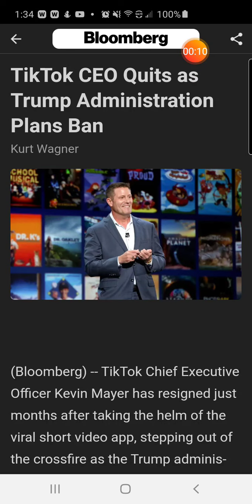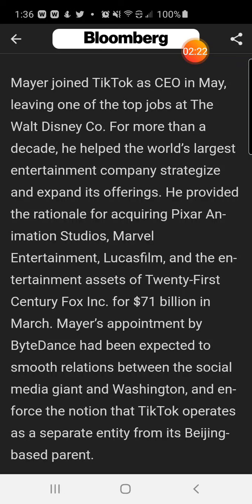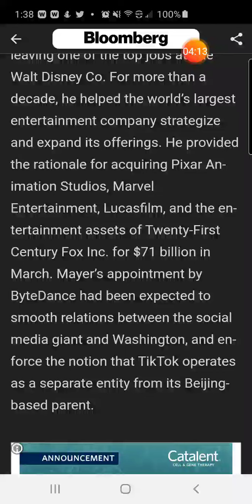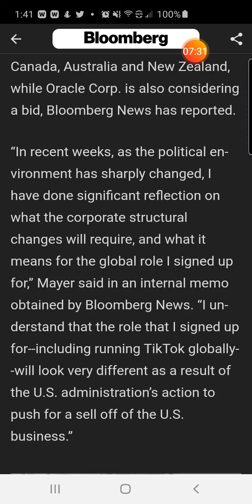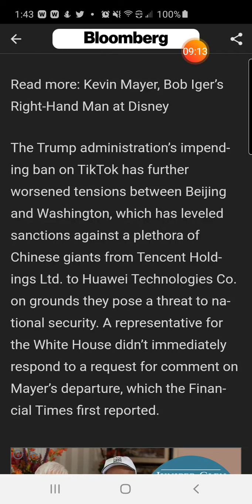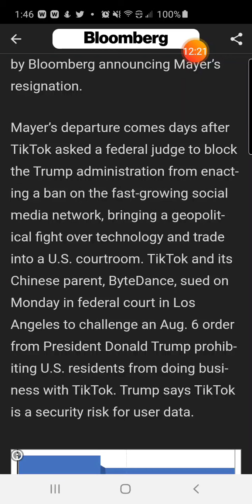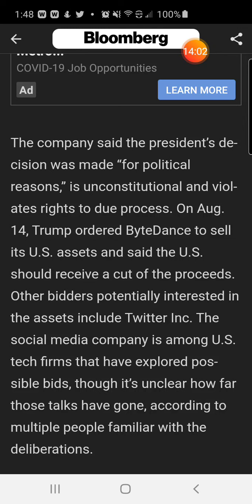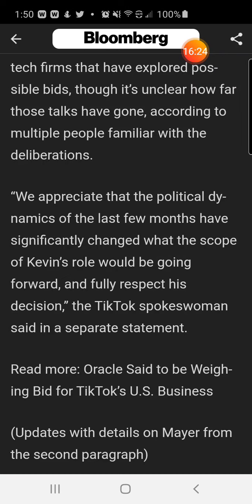BREAKING NEWS: TikTok CEO quits as Trump Administration plans ban 👀